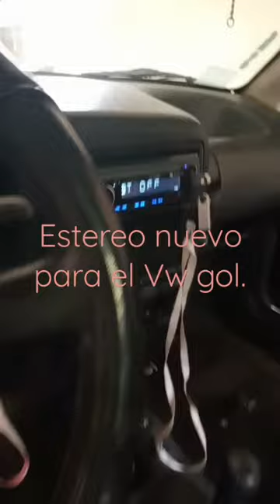instalación de estéreo en VW